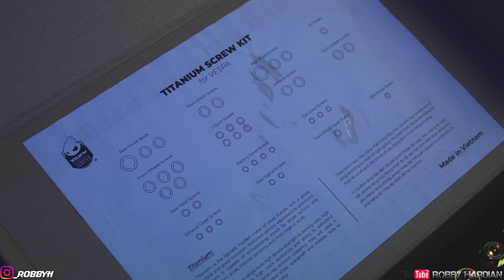UNBOXING Accessories VESPA - Hal KECIL yang BiIkin VESPA kalian GANTENG..!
Oke Guys kali ini gw mau sharing ke kalian accessories kecil yang bisa bikin VESPA kalian makin Ganteng!
Gak Perlu banyak" sudah bisa merubah tampilan VESPA kesayangan kalian smua...

Oya barang" ini semua gw dapetin dari @bossvespa287
Langsung aja disimak ya guys..

Semoga video ini bisa memberikan informasi yang berguna untuk kalian
Dan tentunya yang penasaran dan belum tau bisa jadi tau guys..